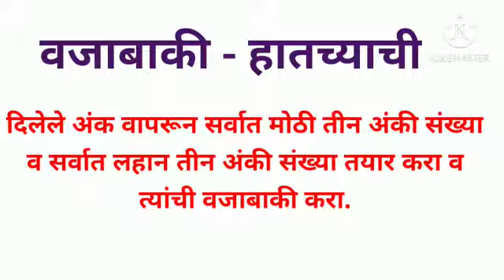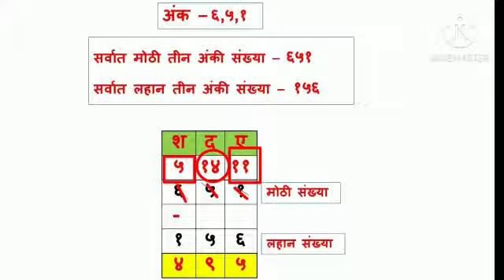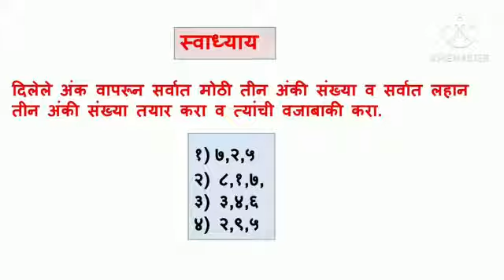इयत्ता तिसरी गणित वजाबाकी हातच्याची (११.५ )